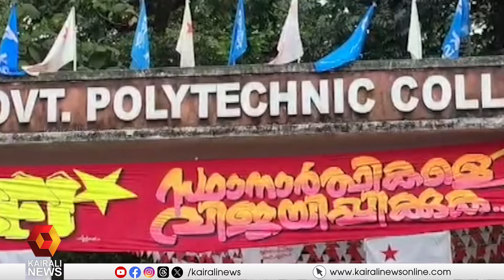ഐതിഹാസിക വിജയം; പോളിടെക്‌നിക് കോളേജ് യൂണിയൻ തെരഞ്ഞെടുപ്പിൽ എസ്എഫ്ഐക്ക് വിജയം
SFI wins Polytechnic College Union elections